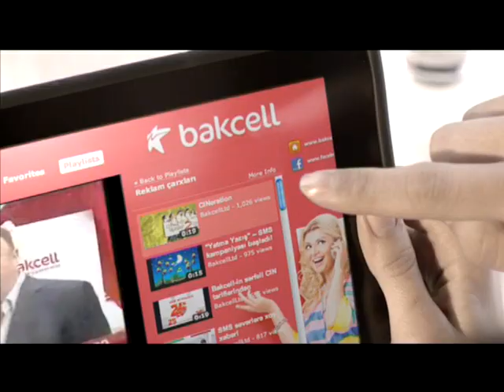Ryan Doyle, Chase Armitage, Sam Parham - Bakcell commercial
Ryan on his new series around the world
Parkour Athletes representing a 3G signal... we are the superior signal
Ryan &3run come together again for another epic adventure in Istanbu, Turkey.
cheers guy... amazing as usual. except the hotel guy tried to rob us! haha little bastard